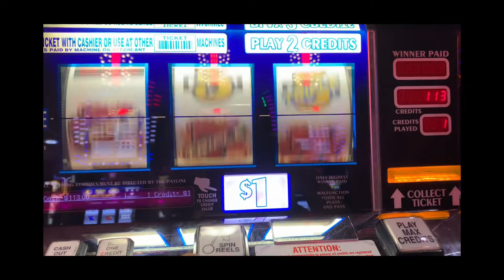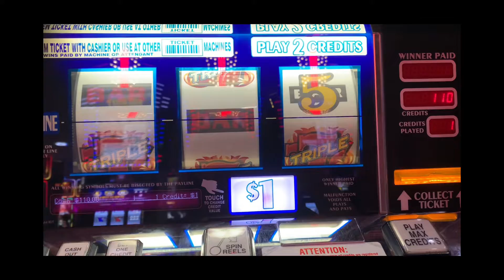Let’s play the “Triple Hot Ice” slot machine!!